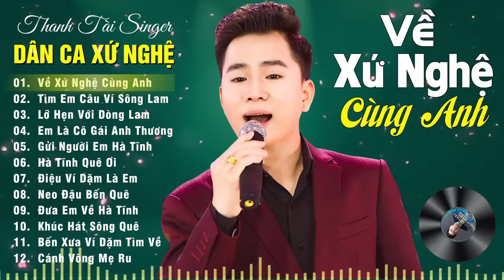Về Xứ Nghệ Cùng Anh - THANH TÀI 🎵 20 Ca Khúc Dân Ca Xứ Nghệ Được Khán Giả Bình Chọn Hay Nhất 2023